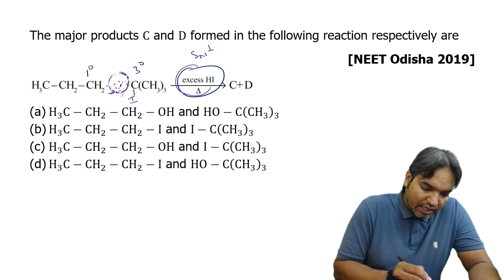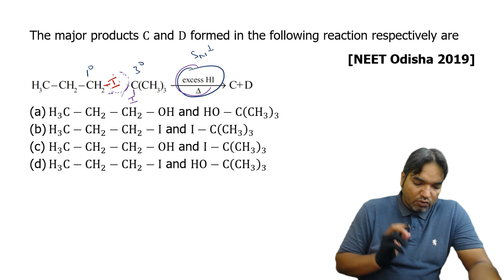The major products C and D formed in the following reaction respectively are